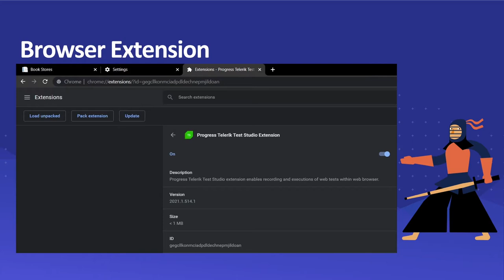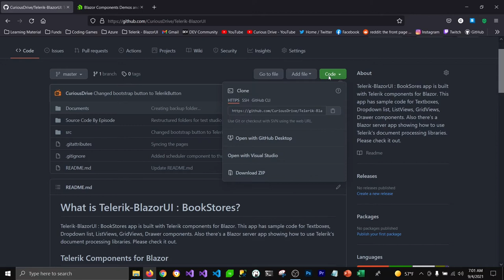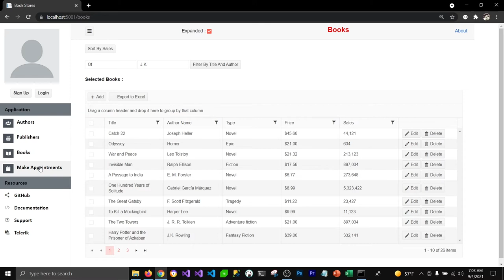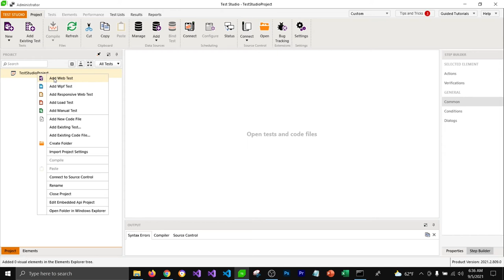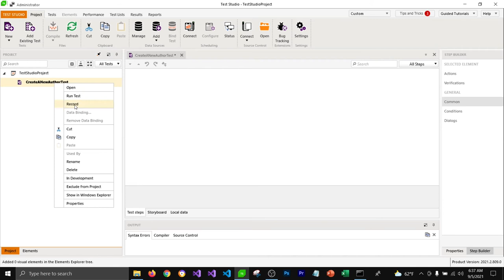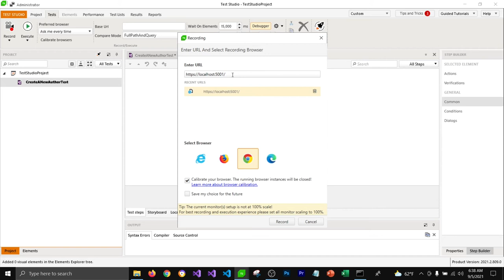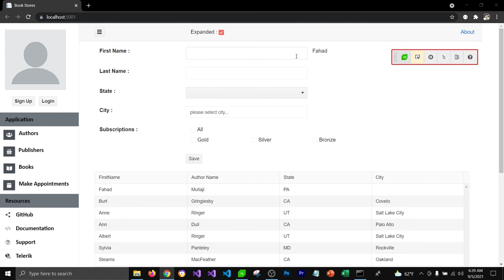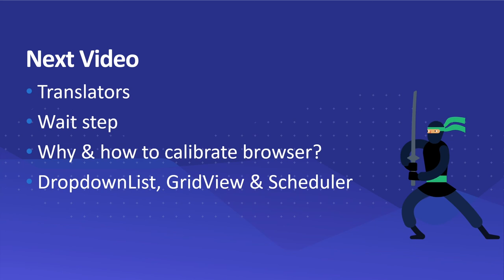Getting Started with Telerik Test Studio Automated Testing Tool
Learn how to set up Test Studio and make the first step of your automated testing journey as a QA. In Getting Started with Telerik Test Studio Automated Testing Tool, Fahad Mullaji a.k.a. @CuriousDrive will help you learn how to:

- Install Test Studio
- Calibrate your browser of choice to record tests
- Create your first automated test project
- Record action steps by interacting with your application’s UI in the browser
- Run/execute the recorded tests
- Validate business logic by adding verification steps
- View/assess test results
🐦 Grab our social handles, and come say hi!
Follow us at @Telerik
Follow Fahad @curious_drive
00:00 - Intro
00:36 - Grabbing all the links you'll need
01:44 - Exploring the BookStores app
04:22 - Creating our first test project - Recording and creating tests demo
09:13 - Running our test
Getting Started with Telerik Test Studio Automated Testing Tool is part of a Video Series, which was created to guide you through your UI automation onboarding and help you get along with Test Studio’s fundamental testing productivity features!
About Test Studio

Test Studio is a test automation platform for web, desktop and responsive web applications, supporting a variety of testing types and technologies, including functional UI, load/performance and RESTful API testing. It is used by less experienced QAs as well as automation engineers with coding skills and software developers in test. With its visual recording capabilities, Test Studio allows users to create tests by recording actions in the browser and further expand these through more advanced in-code actions. It locates elements based on a hybrid technology utilizing both the element's ID and image, contributing to less flaky and more robust tests. Test Studio's underlying .NET based framework is proprietary technology that gets frequent updates and commercial support. It is also the only tool on the market offering native automation for all Telerik and Kendo UI components, by way of built-in translators.